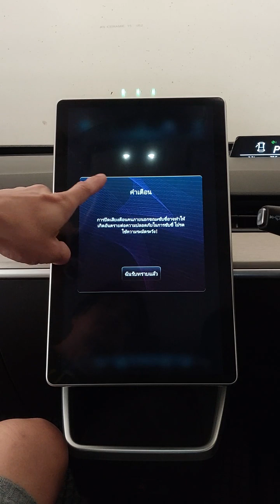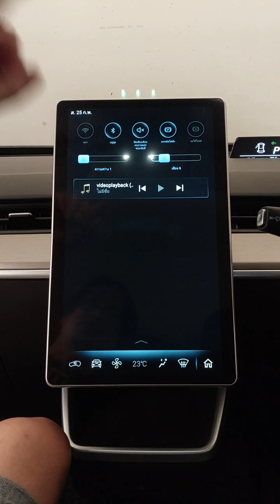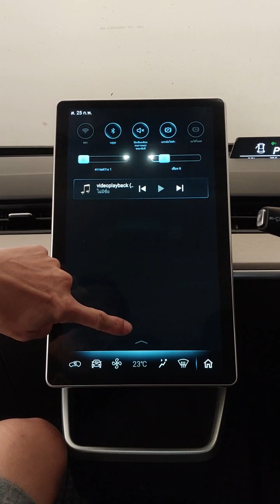neta v ev เหมือนมีมอเตอร์ไซค์ขับมาจอดข้างๆตลอดเลย. ปิดเสียงสังเคราะห์ยังไง